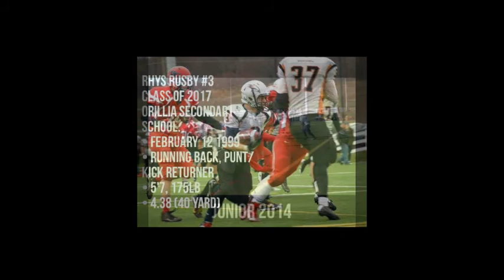Rhys Rusby's Highschool Football Highlights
Runningback #3, 2014-15